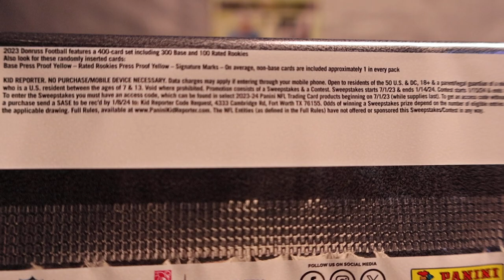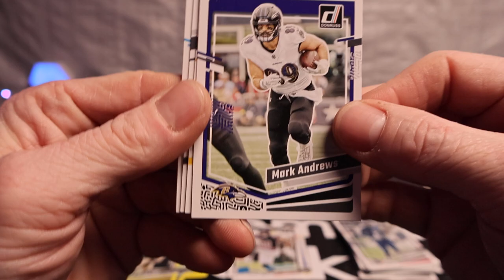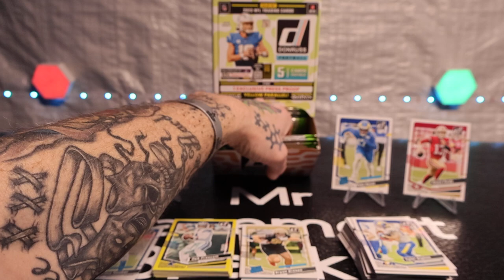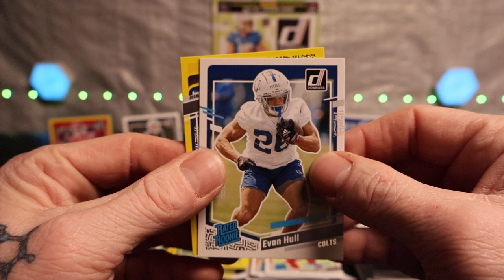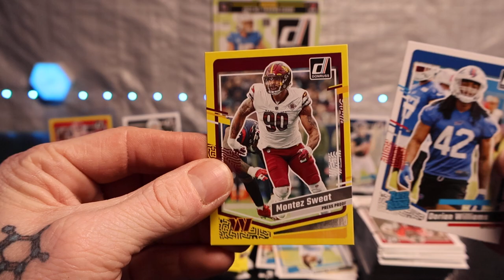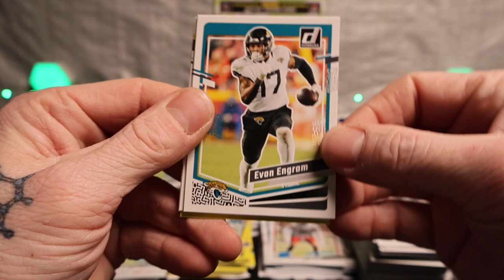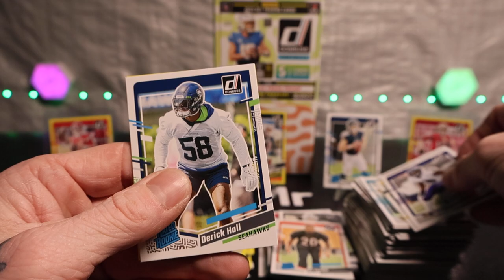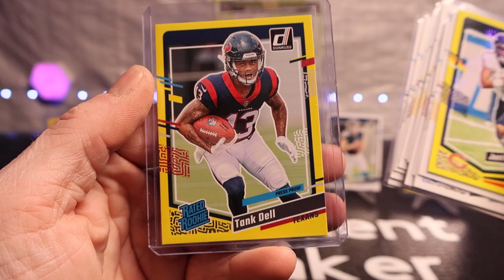*SUPER FUN RIP* 48 Pack Gravity Feed Box, Yellow Press Proof Rated Rookies & Base Rated Rookies!!!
1 Gravity Feed Box That Comes With 48 Packs Including 1 Yellow Press Proof Per Pack!!! Hope You Enjoy The Video!!! Who's Your Favorite Pull???Have a Great Day and Stay Blessed!!!